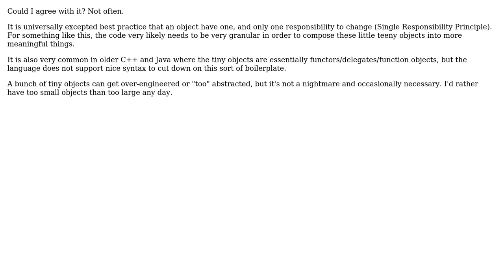a lot of small objects - OO pasta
With thanks & praise to God, and with thanks to the many people who have made this project possible! You are responsible for your own actions.